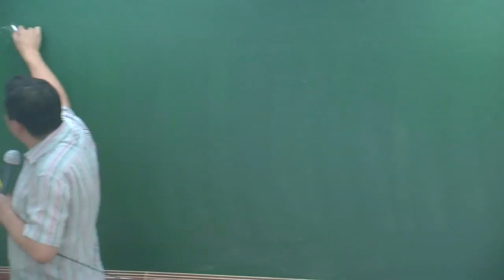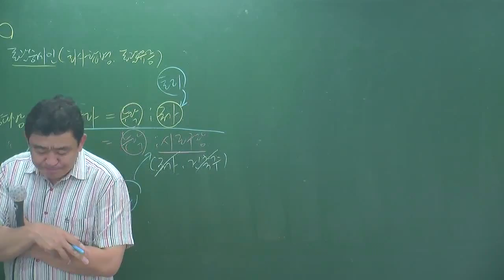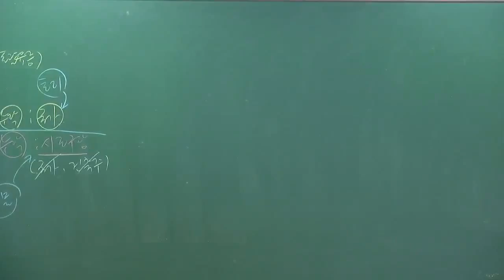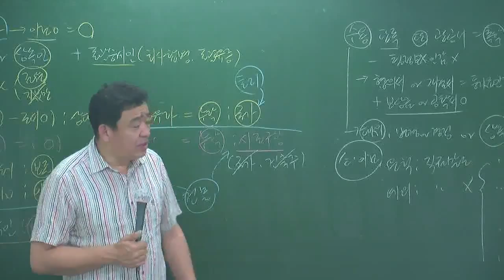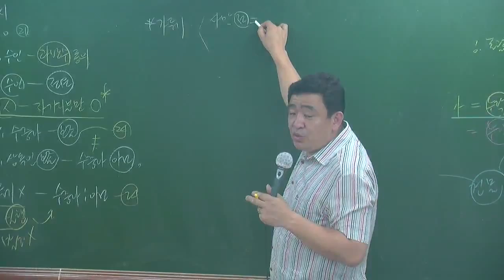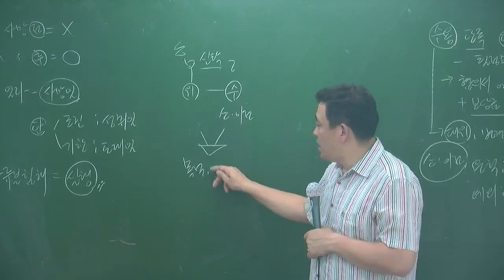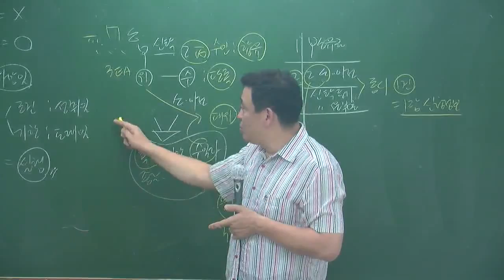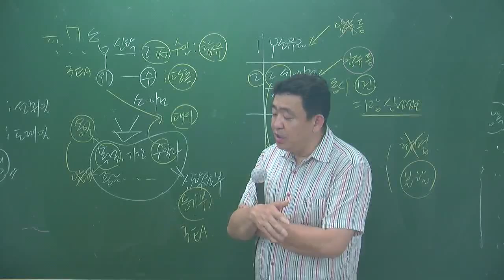공시특강6-4